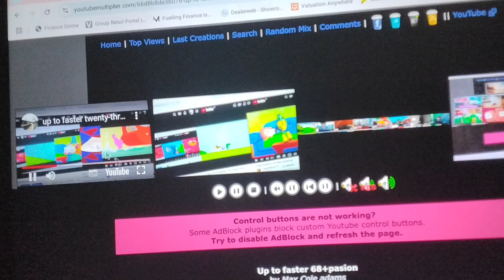(Loud) Up to faster seventyfivepasion